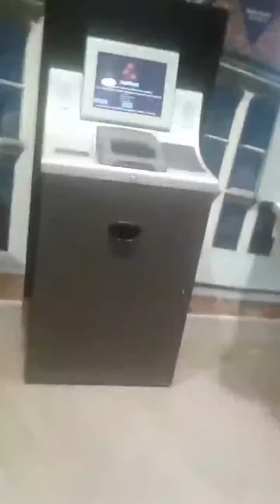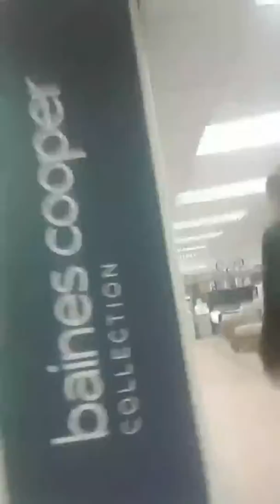Dares round 1 .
Dares . Bmx . Bed .